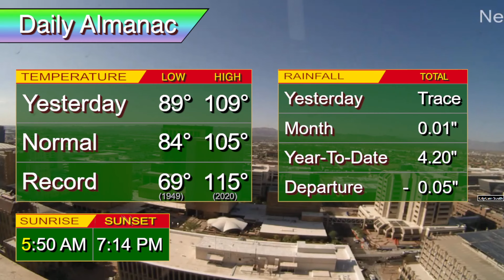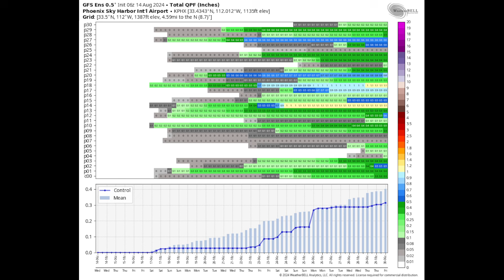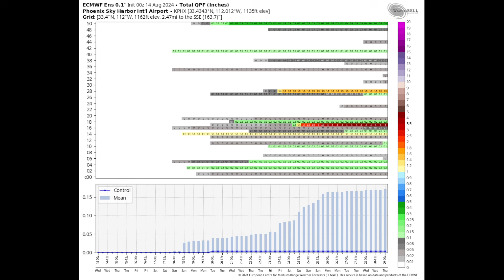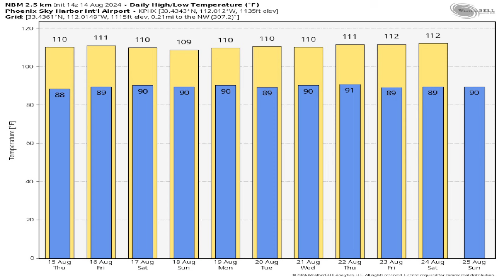August 14, 2024 Phoenix, Arizona Weather Discussion